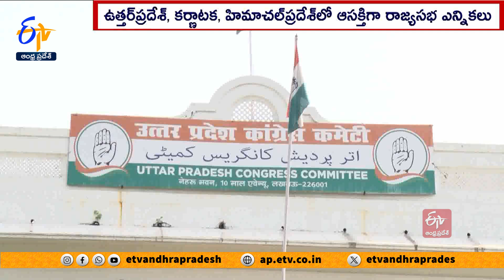రాజ్యసభ ఎన్నికలపై ఉత్కంఠ | Rajya Sabha Polls in UP, HP, Karnataka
భాజపా అధికారంలో ఉన్న ఉత్తర్ ప్రదేశ్ లో.., కాంగ్రెస్  పాలిత కర్ణాటక, హిమాచల్ ప్రదేశ్ లోరాజ్యసభ ఎన్నికలు ఉత్కంఠ రేపుతున్నాయి. యూపీలో ప్రతిపక్ష ఎమ్మెల్యేలు క్రాస్  ఓటింగ్ కు పాల్పడే అవకాశం ఉన్నట్లు ప్రచారం మొదలుకావటంతో...కాంగ్రెస్ , ఎస్పీలు తమ ఎమ్మెల్యేలను కాపాడుకోవటంపై దృష్టి పెట్టాయి. యూపీలో 10రాజ్యసభ స్థానాలకు ఎన్నికలు జరగనుండగా … యోగీ సర్కార్  8మంది అభ్యర్థులను రంగంలో నిలిపింది. సమాజ్ వాదీ పార్టీ తరఫున సీనియర్  నటి జయాబచ్చన్ , విశ్రాంత IAS అధికారి అలోక్  రంజన్ , దళిత నేత రాంజీలాల్  సుమన్  బరిలో ఉన్నారు. భాజపాకు ఏడుగురు అభ్యర్థుల గెలుపునకు మాత్రమే సరిపోయే సంఖ్యాబలం ఉండగా...ఎనిమిదో అభ్యర్థిని పోటీకి దించటంతో...క్రాస్  ఓటింగ్  ప్రచారం మొదలైంది. ఎస్పీకి చెందిన 10మంది ఎమ్మెల్యేలు తమకు టచ్ లో ఉన్నట్లు కమలనాథులు ప్రకటించారు.అంతేకాకుండా ఎస్పీ అధినేత అఖిలేష్  యాదవ్  నిన్న నిర్వహించిన విందు భేటీకి ఆ పార్టీకి చెందిన విప్ సహా 8మంది ఎమ్మెల్యేలు హాజరుకాలేదని తెలుస్తోంది.